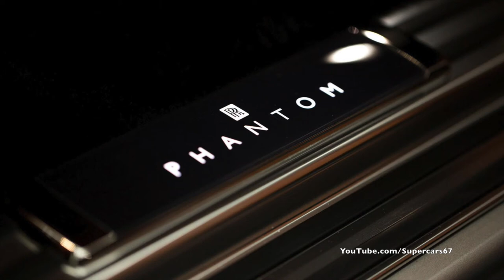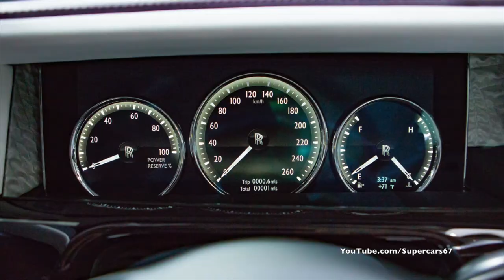Introducing ALL NEW 2018 Rolls-Royce Phantom